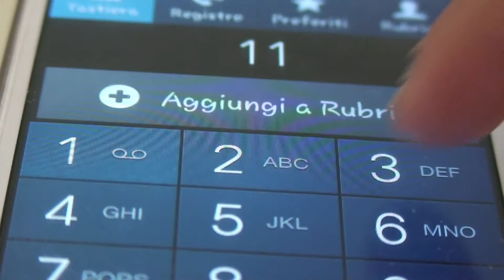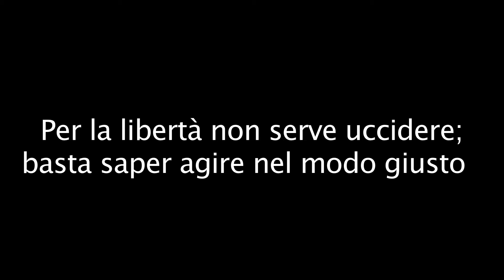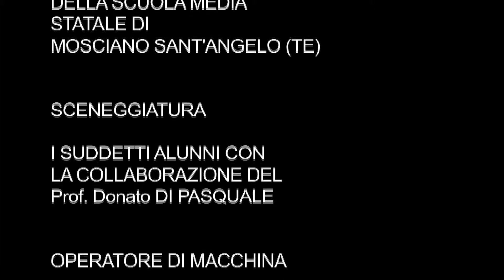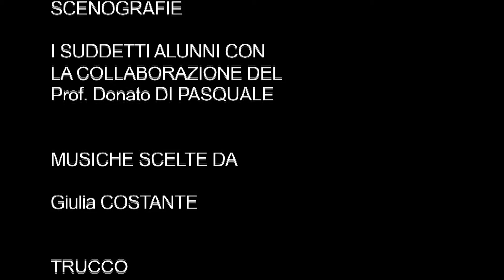NO ALLA VIOLENZA SULLE DONNE!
Filmato alunni terze as 2014 15 . Progetto PO FSE